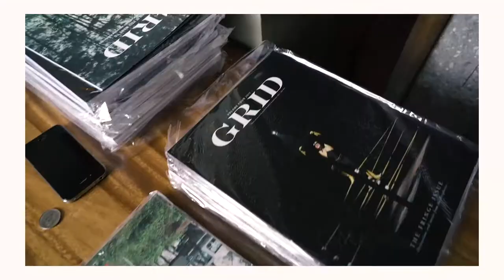Open Call Cebu 2018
After Open Call's successful first leg in Manila, we're bringing it to Cebu as part of Crisscrossings: Creative Convergence 2018 with mentors Miguel Nacianceno​, Sonny Thakur​, Carmen del Prado​, Geric Cruz​ and Fruhlein Chrys Econar​. The GRID Open Call is both an intimate one-on-one portfolio review and a series of talks on photography, design, editing and the creative process.

We'd like to give a special thank you to Fujifilm Philippines​, BIG HOTEL​, Gouache​, Handuraw Pizza​ and our venue sponsor, Maya Mexican Restaurant​.

To all the participants, we really appreciate you sharing your work with us. Congratulations to the winners of the Open Call Cebu 2018: Bo Mancao​, Dani Bautista​, and Joe VF​.